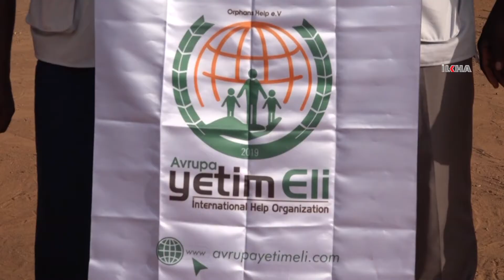Avrupa Yetim Eli'nden Nijeryalı çocuklara iftar yemeği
Uluslararası Yardım Kuruluşu Avrupa Yetim Eli, hayırseverlerin bağışlarıyla Nijerya'nın Lagos şehrinde iftar yemekleri vermeye devam ediyor.